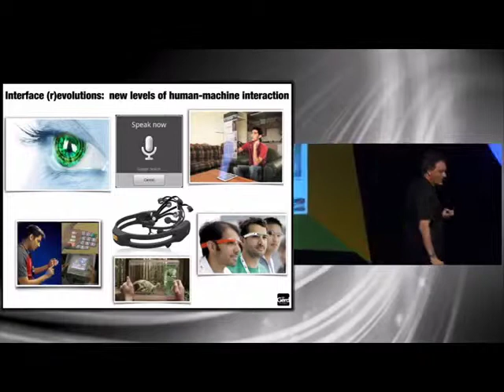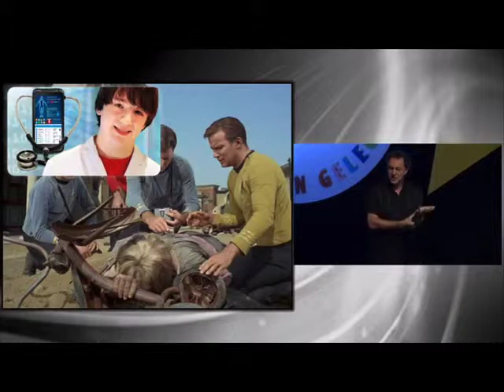The reality will be stranger than Science Fiction: excerpt of talk at FutureDay 2014. Futurist Gerd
This is a brief except from my talk at Future Day 2014 in Istanbul, for details, slides and full version, The entire talk is also available